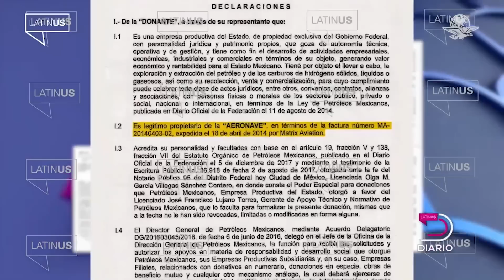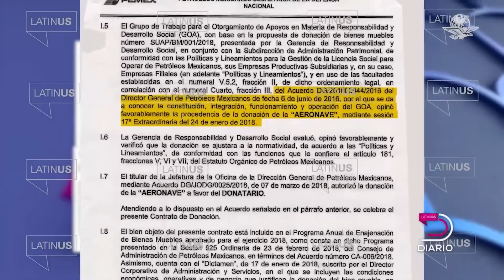Luis Cresencio Sandoval viaja en avión exclusivo contra huachicoleo igual que lo hizo Emilio Lozoya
Una investigación de Latinus revela que el secretario de Defensa realiza vuelos en un avión que era de Pemex